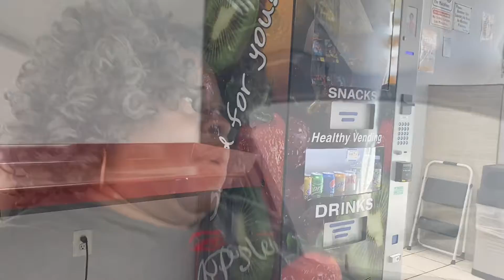Tuesdays, Goes A Little like This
So I hope y’all enjoyed it. Did you notice I wasn’t just Busy but I was Productive. See She gets it done, thank you Lord👏🏾👏🏾